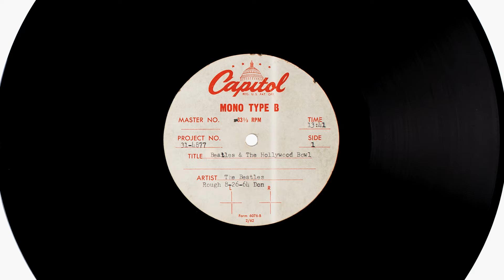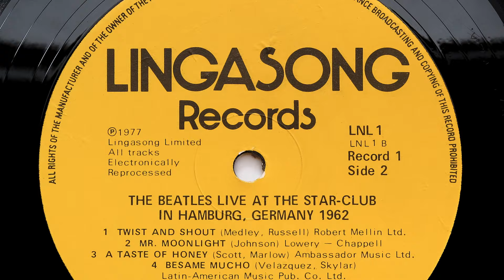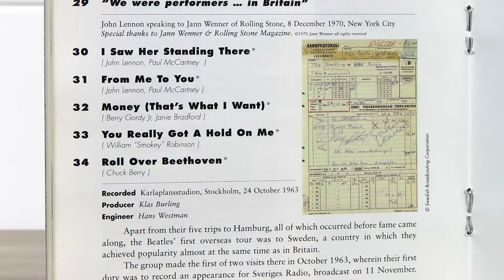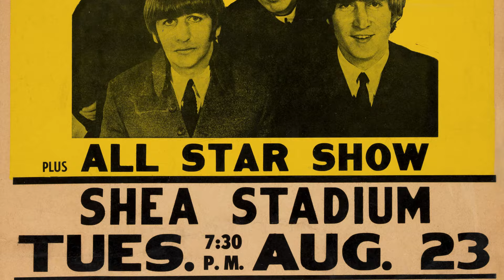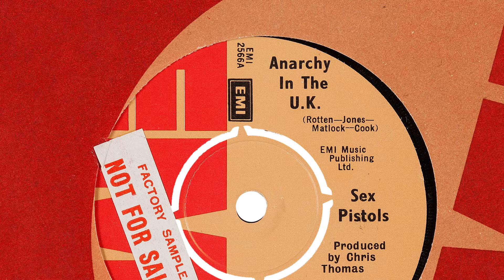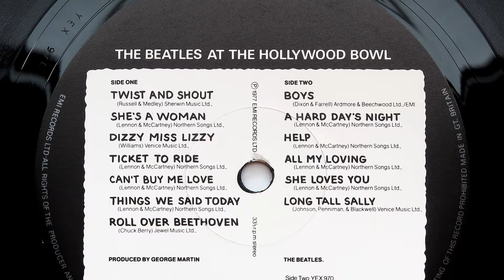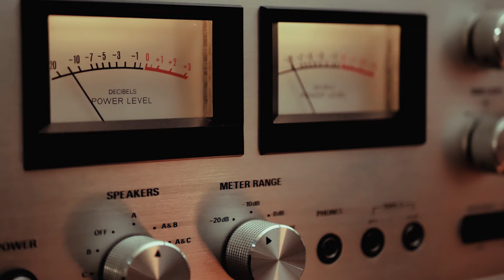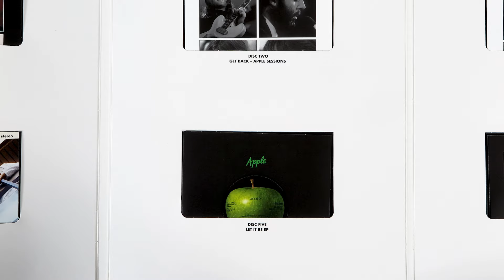The Story of The Beatles At The Hollywood Bowl | Their Only Live Album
Capitol recorded The Beatles at the Hollywood Bowl, THREE times - once in 1964 and twice in 1965. Selections from these recordings were released as a million-selling album in 1977. It was later remixed and expanded in 2016 as a companion to Ron Howard's 'Eight Days A Week' film. In this video, we look at how Capitol recorded the show and the issues they faced and how George Martin created a chart-topping album from the scream-filled tapes. We also compare it to Giles Martin's remix and how it stacks up against the original.

0:00 - Opener & titles.
1:20 - The Beatles' live history & reputation.
2:20 - Recording at The Cavern.
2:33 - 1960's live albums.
3:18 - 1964 North American Tour
3:50 - The Hollywood Bowl
4:23 - The 1964 concert
4:41 - Recording the 1964 show
6:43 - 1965 North American Tour
7:09 - Recording the 1965 show
8:08 - Phil Spector mixes the tapes
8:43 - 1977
9:07 - George Martin mixes the tapes
10:41 - Designing the cover
11:59 - The album is a success
12:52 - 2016 Giles Martin remix
14:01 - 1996 'Baby's In Black'
14:25 - Comparing 1977 & 2016 mixes.
15:51 - My thoughts
16:32 - Sign off

Please help us keep the channel going by becoming a channel member. This gets you early, ad-free access to all our videos and exclusive content.

Treat yourself to a 'Get Back' tea mug from our Teespring store